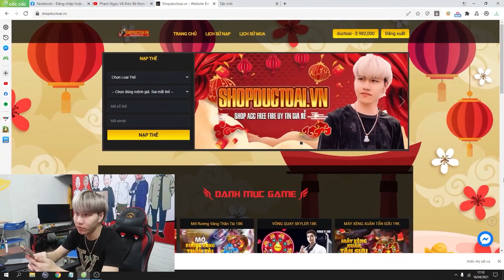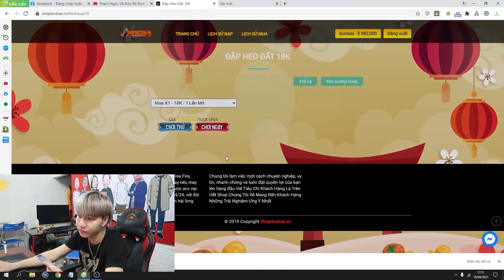Phạm Ngọc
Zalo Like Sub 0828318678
MUA ACC FREE FIRE GIÁ RẺ, THỬ VẬN MAY KIM CƯƠNG